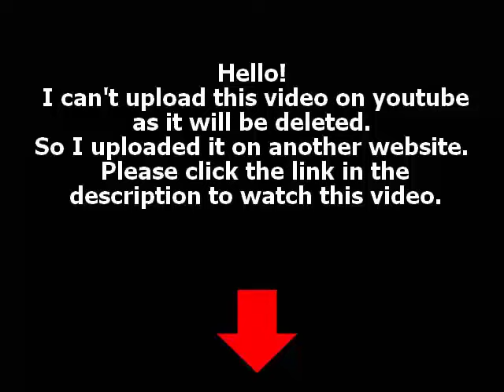Online The Secret Life of The American Teenager 03x26 HQ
Episode 26 Watch The Secret Life of The American Teenager Season 03 Episode 26 "Or Not to Be". Everything changes for everyone...including Amy and Ricky.